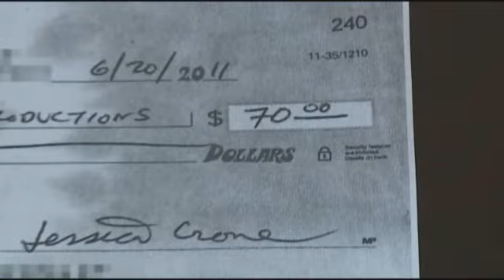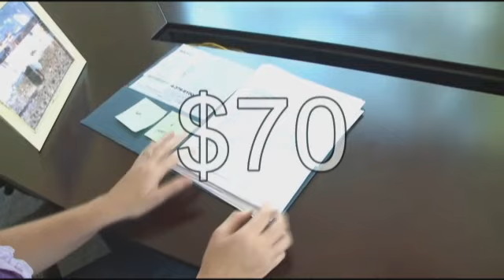Call Kurtis Faxed Vacation Offers Too Good To Be True Sep 21 2011